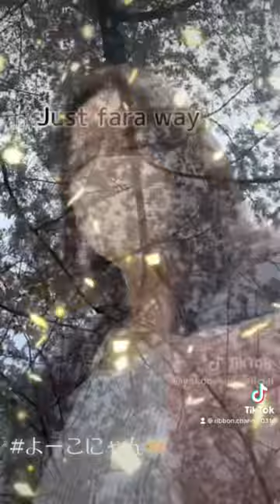Just faraway 🎹Music by Masaag 🌸Singer. Yoko Sasaki🌷